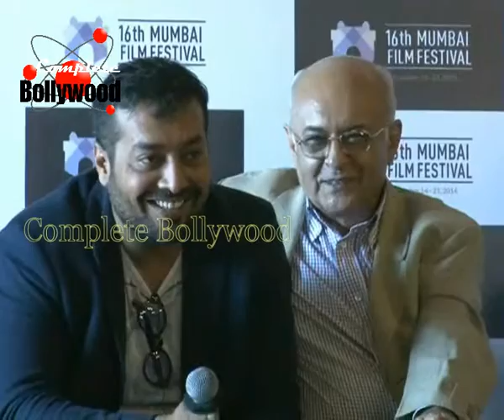Farhan Kiran Rao Akhtar, &Others at Curtain Raiser of 16th Mumbai Film Festival MAMI 2